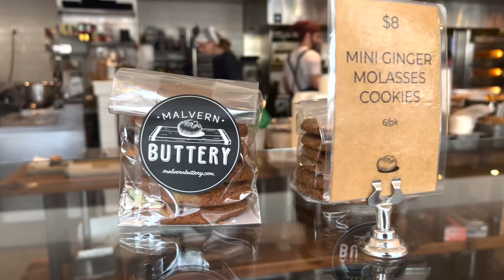All of the food is INCREDIBLE here!!